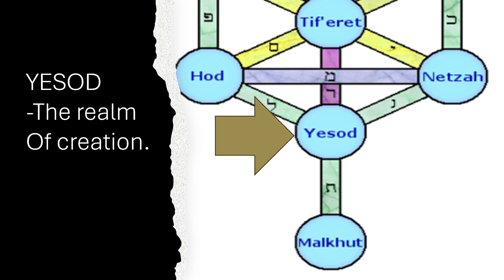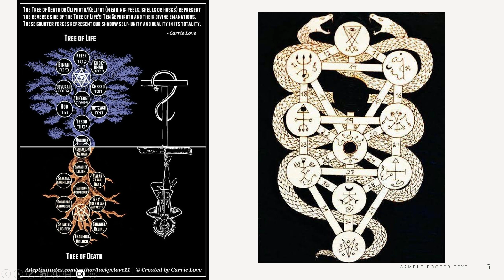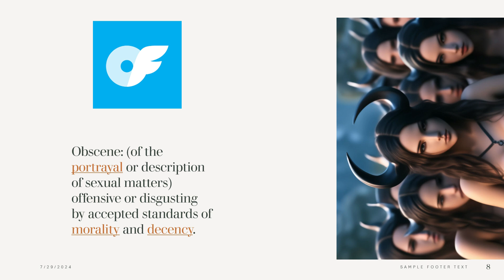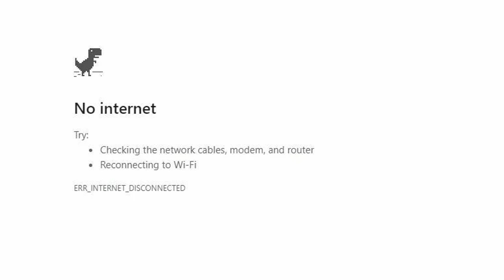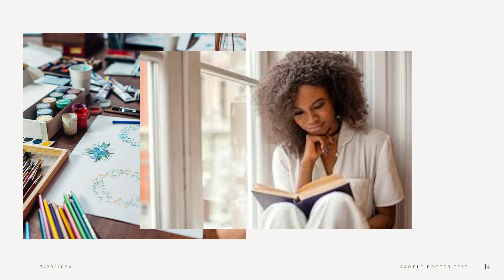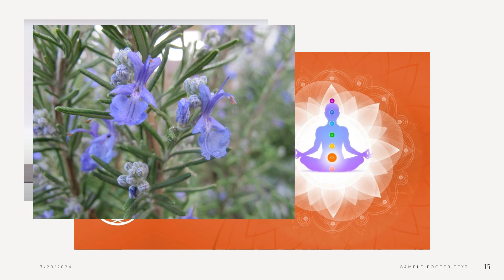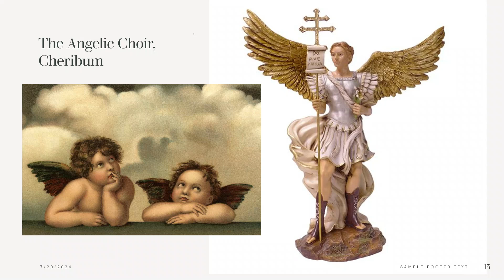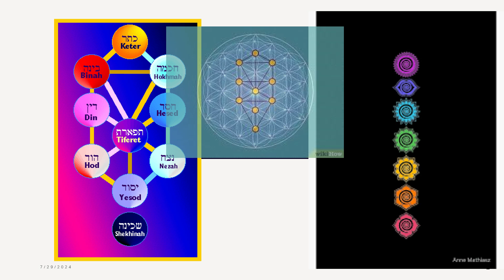How to beat addiction and the queen of lust “Lilith!” // Spiritual ascension lvl 2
How to overcome lust and addiction on your way to Spiritual Enlightenment.

00:00 intro

00:45 What is the tree of life

03:15 The creative energy of yesod

04:30 tree of death

05:00 Lilith

09:50 How to beat addiction